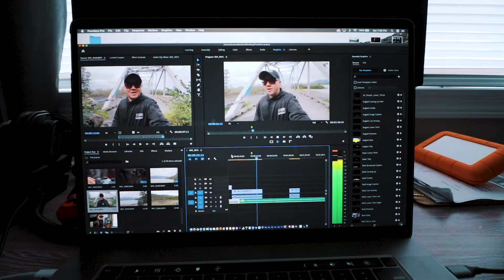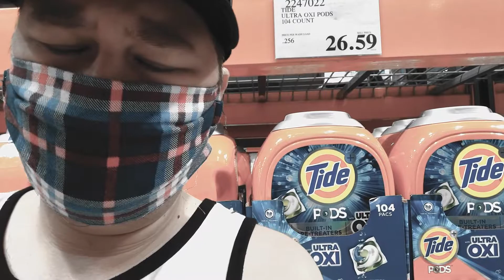Be Set Free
Congratulations! You stopped smoking crack, and are no longer a street walker! God is still wanting you to grow, and learn.

Consider donating here to help fund future projects.

WIDE LENS
SECOND CAMERA IPHONE X
EXTERNAL HARD DRIVE
BENDY TRIPOD